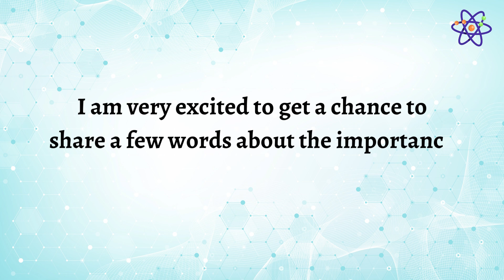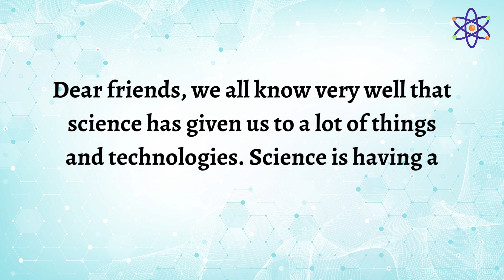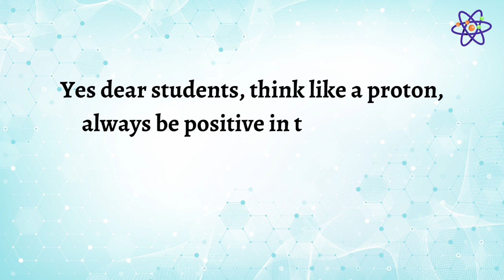National Science Day Speech in English 2024 | Speech on Science Day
Welcome to "Learn With Sam," the ultimate destination for young minds eager to embark on a captivating journey of knowledge and discovery! 🌟

At Learn With Sam, we believe that learning is a thrilling adventure, and education should be a delightful experience for children up to Key Stage 2 (KS2). Our YouTube channel is a vibrant hub where education meets excitement, making every lesson a memorable experience.

Welcome to Learn With Sam – where learning is not just a destination; it's an exhilarating journey filled with wonder, discovery, and endless possibilities. Let's learn, grow, and create together! 🚀✨